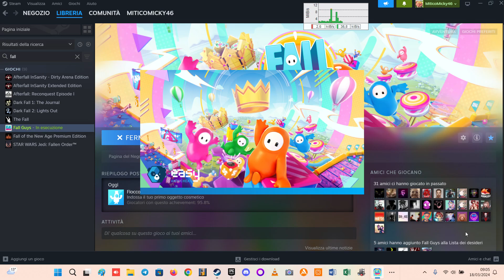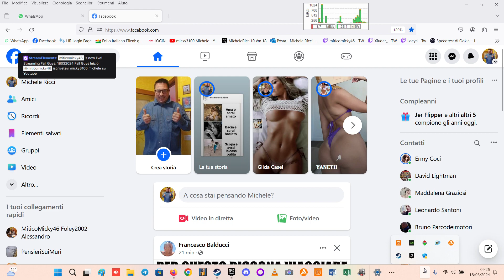18032024 Fall Guys Inizio @miticomicky46 iscrivetevi micky3100 michele su Youtube